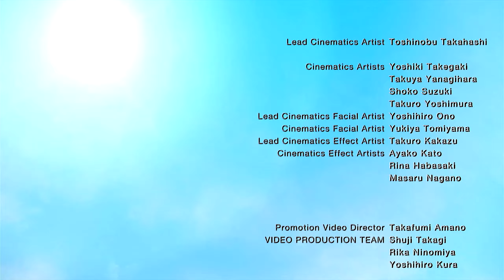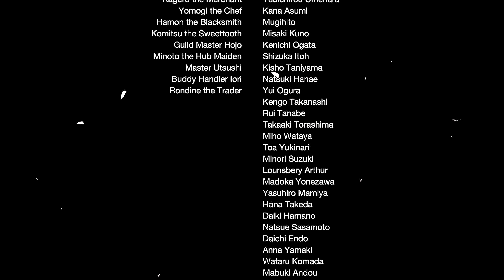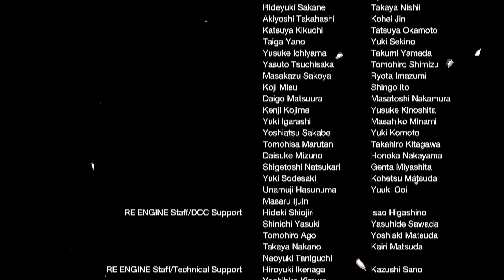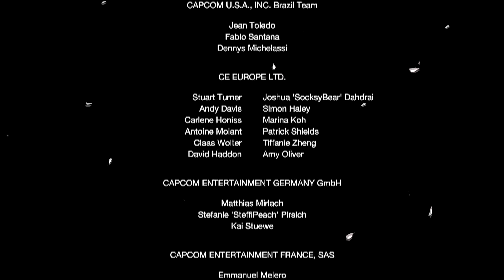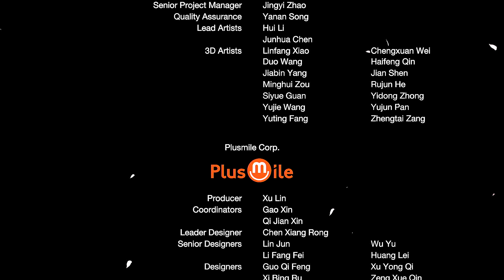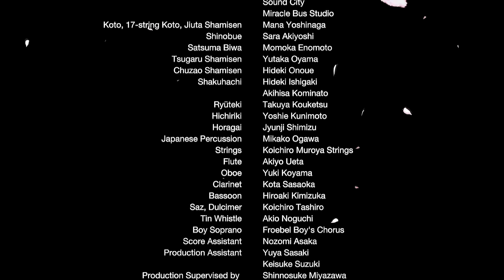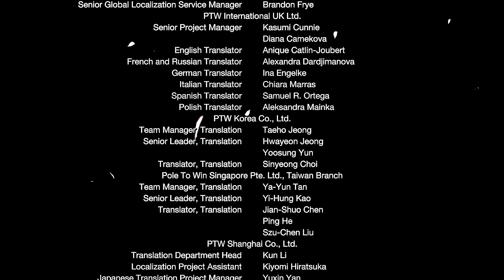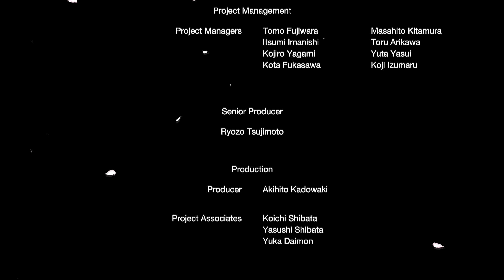#9【モンハンライズ】チャージアックス奮闘記！メインシナリオを堪能していく！【switch】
今回で里クエストラスト？！

今回はチャージアックスを初めて使い、冒険していきたいと思います！
すっごい下手ですが、よろしくお願いします！

生配信でプレイした内容をメインシナリオを重視して編集しています。
生配信では今後マルチプレイも予定していますので、プレイヤーさんの参加もお待ちしています！

モンスターハンターライズ

対応ハード：Nintendo Switch
発売日：2021年3月26日（金）
ジャンル：ハンティングアクション
プレイ人数：1人（オンライン:1～4人）
※インターネット通信プレイ、ローカル通信プレイ対応
※インターネットに接続して遠くのプレイヤーと協力プレイを行う場合は、Nintendo Switch Online（有料）への加入が必要です

▼アイコン&キャラクター
すえみつぢっか先生